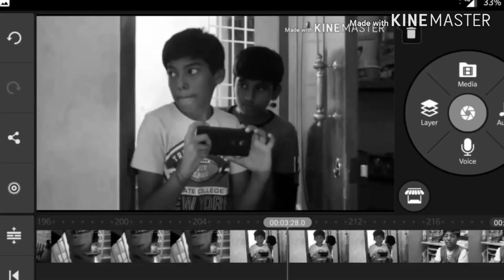கால இயந்திரம் (TIME MACHINE 2030 TRAILER)TAMIL